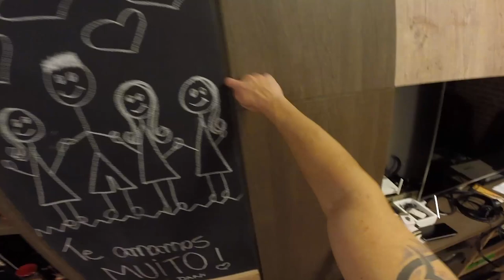Unboxing Norisk FF391 Panic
Unboxing do Capacete Norisk FF391 Panic